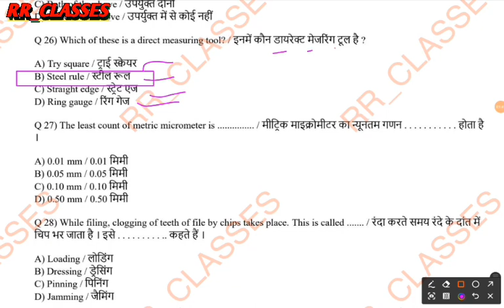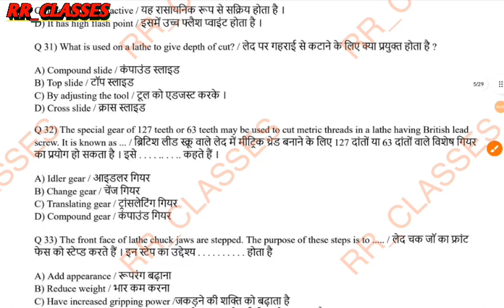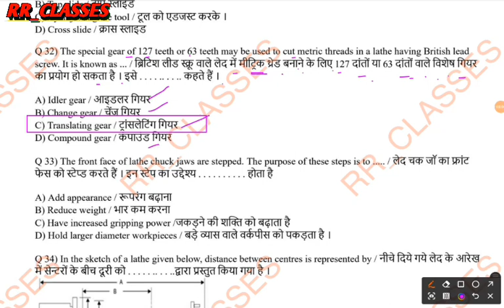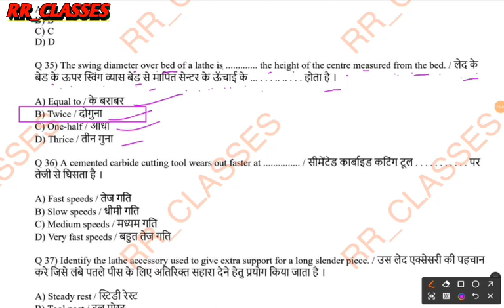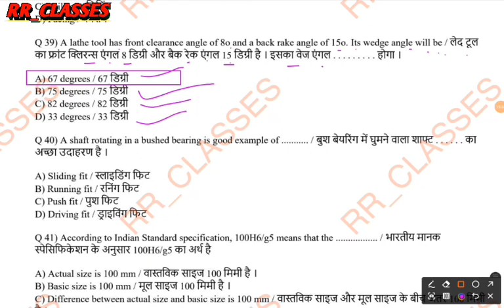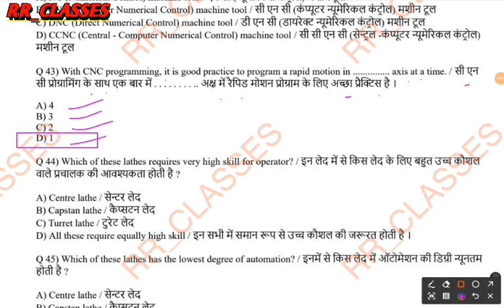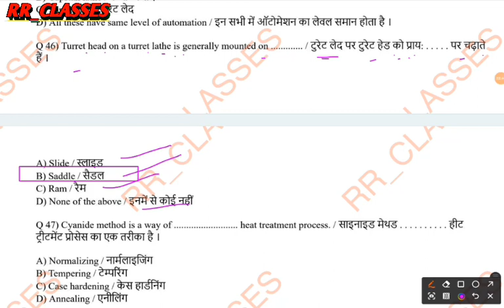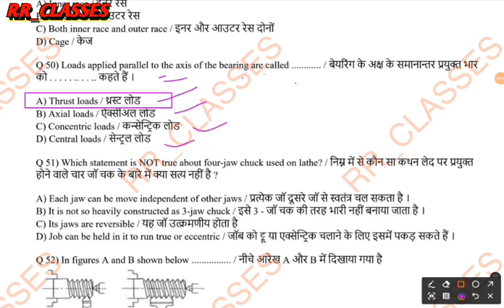CITS Entrance Exam की तैयारी 2024/ Fitter, Turner & Machinist /CITS प्रवेश परीक्षा 2024/Class-09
Rrclasses
RRCLASSES